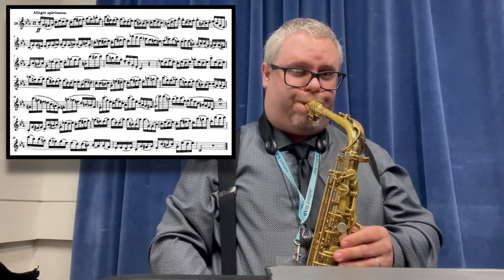Ferling - Etudes - #28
Ferling - Etudes - #28 - Alto Saxophone
Recorded by Tim Hayward at the Juilliard School
April 2022